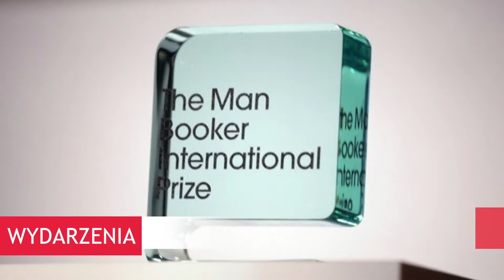Nagroda Bookera dla Olgi Tokarczuk. Juz niedługo spotkanie z autorką